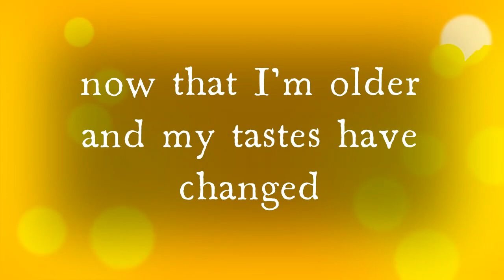Project #369: Lemon Meringue Pie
This is gonna be a taste test